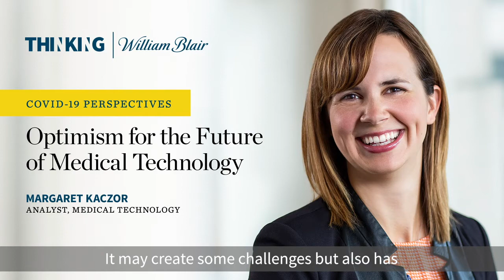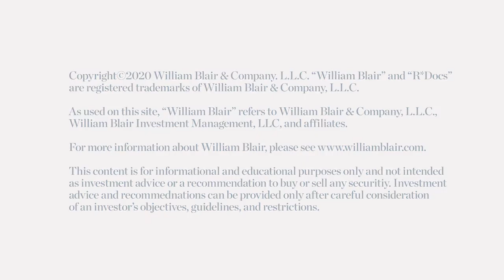Optimism for the Future of Medical Technology | William Blair Thinking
Despite COVID19’s unprecedented and devastating impact, William Blair’s Margaret Kaczor discusses hope for the medical technology sector on three fronts.